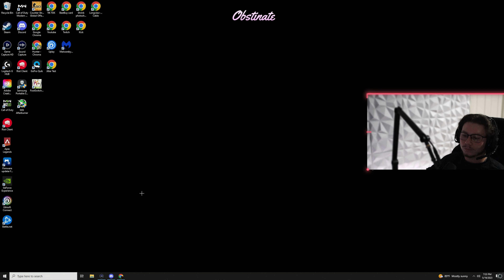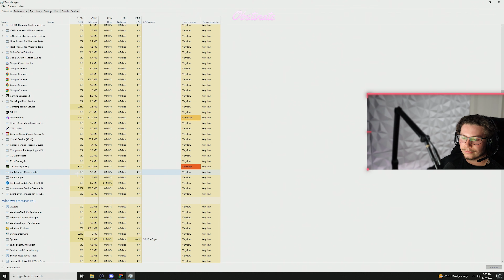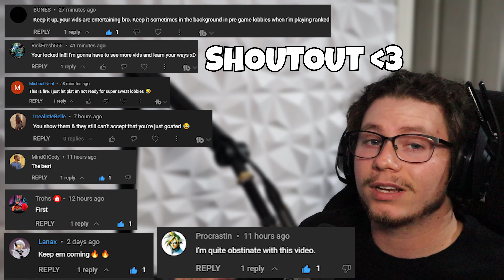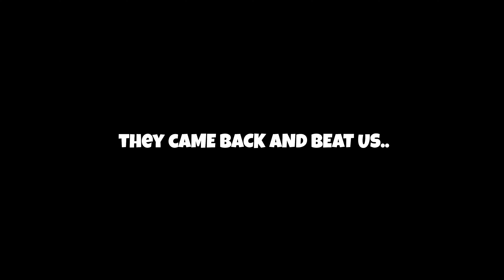I got accused of cheating by a CDL Challenger Team 🤡 ($250 ranked play tournament)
My Social's

MW2 RANKED PLAY
MW2 RANKED
BEST VAZNEV CLASS
CDL
MW2
SND
SEARCH AND DESTROY
GAMEBATTLES